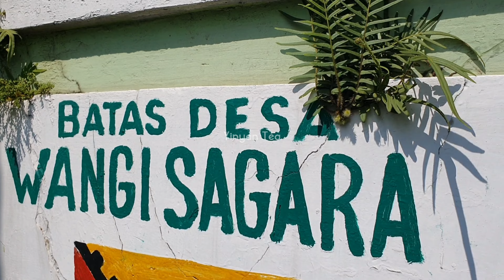Kuda renggong geboy grup - di pasir Garut majalaya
Kuda Renggong geboy grup di pasir garut majalaya kabupaten Bandung di iringi musik kuda renggong putra pusaka grup, kuda renggong manja online tampil di bendung penonton.

  kuda renggong geboy grup tampil di acara Kuda renggong pengantin sunat,kuda renggong si manja merupakan kuda renggong termahal di Bandung.

   Kuda renggong si manja tampil bersama kuda renggong si online di pasir garut kabupaten Bandung jawa barat.

   Kuda renggong di pasir garut di arak keling jalan raya sambil di iringi musik kuda renggong putra pusaka grup.

  Kuda renggong merupakan kesenian tradisional Indonesia yang di ciptakan oleh aki sipan di desa cikurubuk buahdua,Kuda renggong sumedang awal nya tradisi mengarak anak setelah di sunat.

  Kuda renggong 2023 di Bandung di helar dalam acara pengantin sunat, Dancing horse Sumedang,dancing horse video kuda renggong si manja di helar di garis kabupaten sumedang.

  Kuda renggong macet macet ubrone,dancing horses,dancing horse to music,arak arakan kuda renggong di cikancung kabupaten Bandung membuat warga terhibur.

  Saksikan video kuda renggong geboy grup di pasir garut majalaya kabupaten Bandung JAWA Barat yg menampilkan kuda renggong si manja dari geboy grup like comen subscribe and share mudah mudahan video nya menghibur dan bermanfaat bagi kita semua Terima kasih.